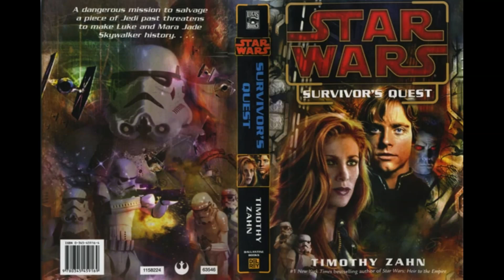Talon Karrde Steals A Transmission For Luke (Star Wars: Survivor's Quest)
In this excerpt, Talon Karrde meets with Luke and Mara Jade Skywalker. Karrde's people had already picked up an urgent signal from Admiral Voss Parck on the planet Nirauan, addressed to Luke. However, before the message could be distributed, it was taken by a member of Karrde's own group, Dean Jinzler.